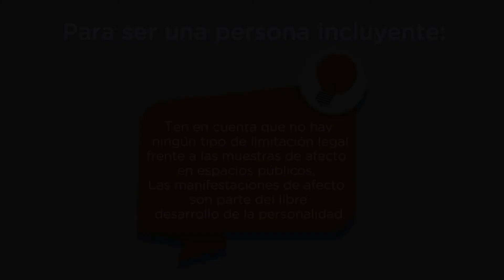¡Todos aportamos a un ambiente laboral inclusivo!, conoce a Carlos Alberto Moreno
¡Todos aportamos a un ambiente laboral inclusivo! Carlos Alberto Moreno servidor público de la Secretaría Distrital de Integración Social, cuenta su experiencia como hombre gay que ha podido ejercer su labor gracias a la garantía de derechos de la Política Pública LGBTI.

Xinia Navarro